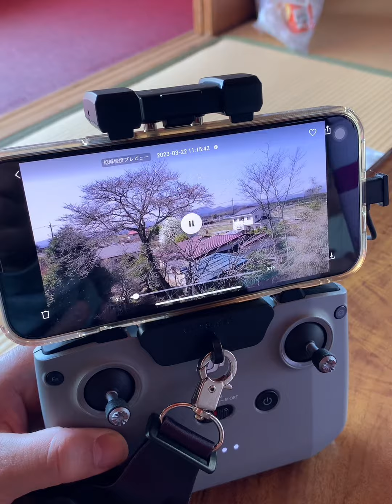ចំណុចតូចៗក្នុងគ្រួសារដែលមិនគួរមើលរំលង | Some small points that make family life better